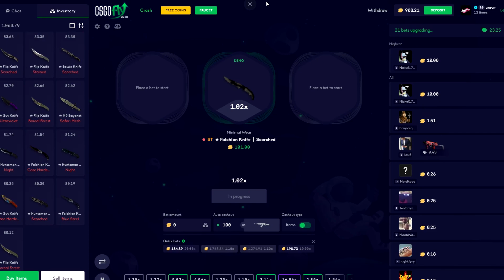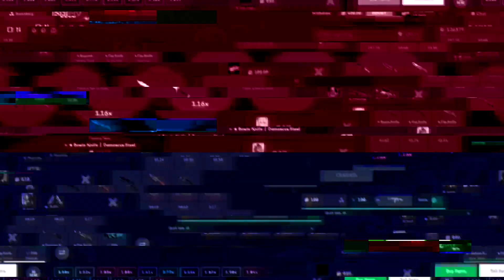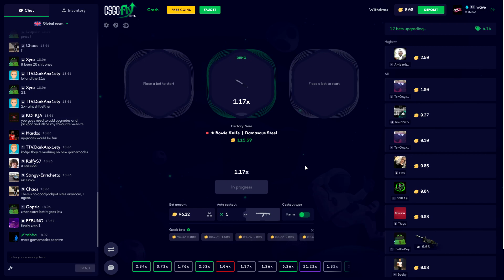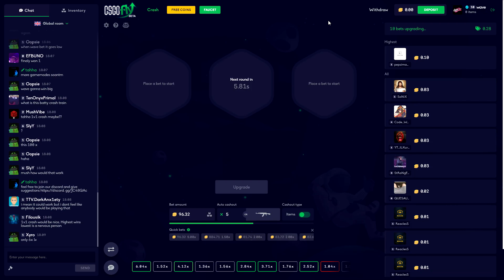I deposited 10 KNIVES then went ALL IN...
I went in 10 KNIVES in one crash...